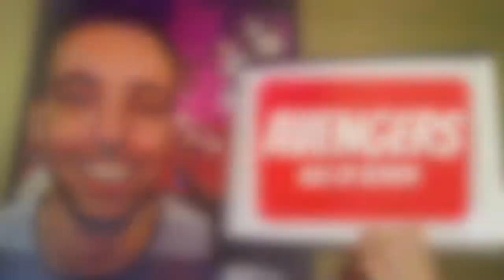Critique Cinéma 99 : AVENGERS : AGE OF ULTRON (L'Ère d'Ultron)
Réalisateur(s) : Joss Whedon

Distributeur(s) : Walt Disney Pictures Canada

Acteur(s) : Robert Downey Jr., Chris Evans, Mark Ruffalo

Après avoir défait l'Hydra et récupéré le sceptre de Loki, contenant la pierre de l'esprit, Tony Stark, aidé de Bruce Banner, tente une expérience scientifique avec celle-ci, pour créer une intelligence artificielle supérieure à Jarvis. Pourtant, l'expérimentation tourne mal et naît Ultron, une conscience robotisée aux desseins machiavéliques. Les Avengers devront unir leurs forces pour le vaincre, mais plusieurs obstacles seront mis sur leur chemin. Ils devront notamment affronter deux êtres optimisés, Scarlet Witch et Quicksilver, issus de l'armée de Strucker et de l'Hydra, qui se joindront au rang d'Ultron.